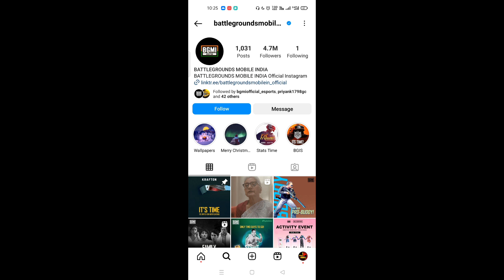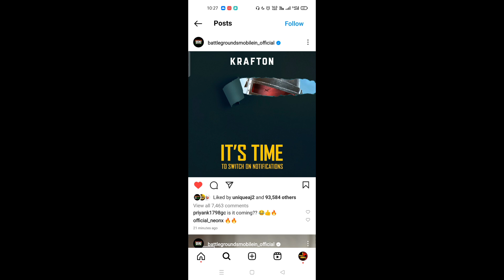Finally BGMI Unban News By BGMI | BGMI Instagram posted New post😍😍